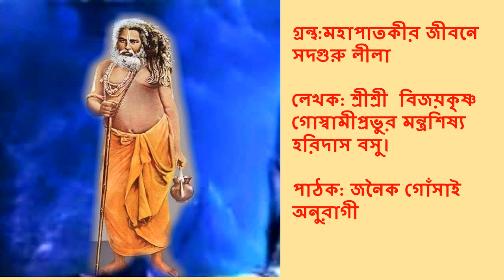মহাপাতকীর জীবনে সদগুরু লীলা লেখক: শ্রীশ্রী বিজয়কৃষ্ণ গোস্বামীপ্রভুর মন্ত্রশিষ্য হরিদাস বসু।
মহাপাতকীর জীবনে সদগুরু লীলা -1
লেখক: শ্রীশ্রী  বিজয়কৃষ্ণ গোস্বামীপ্রভুর মন্ত্রশিষ্য  হরিদাস বসু।
পাঠক: জনৈক গোঁসাই অনুরাগী